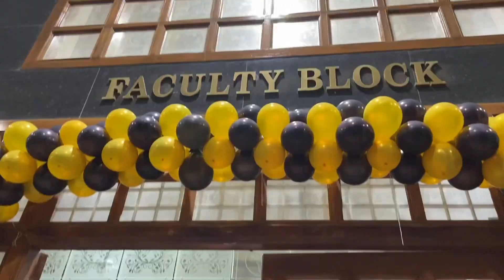freshers party in gmc tpr🌊✨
insta handle ; ddz_1910

happy learning!

Musician: Marphologiya

insta id. : ddz_1910

extra infos XD